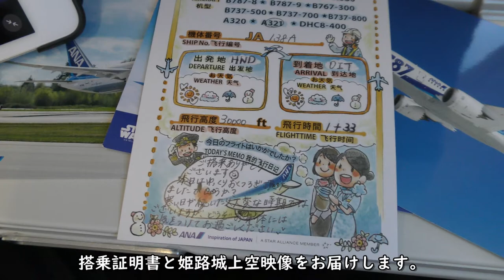【搭乗証明書】ポストカード／ANA797羽田空港→大分空港A321-200（JA138A）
2021年1月10日撮影、ANA797便羽田空港→大分空港A321-200（JA138A）でCAさんより搭乗証明書とポストカードをもらいました。

【撮影機材】
Panasonic 4K VZX990M 64GB HC-VZX990M-W
4K ビデオカメラ VZX992M

Everyday Update!